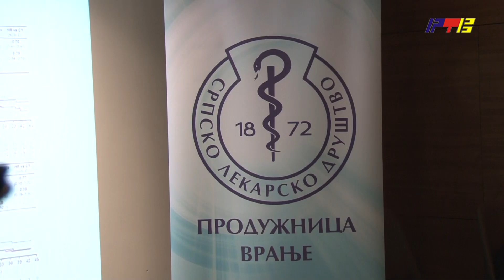Otvoren Treći Nacionalni simpozijum Dnevne bolnice za hemioterapiju Vranje RTV Vranje 11.10.2024.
Otvoren Treći Nacionalni simpozijum Dnevne bolnice za hemioterapiju Vranje